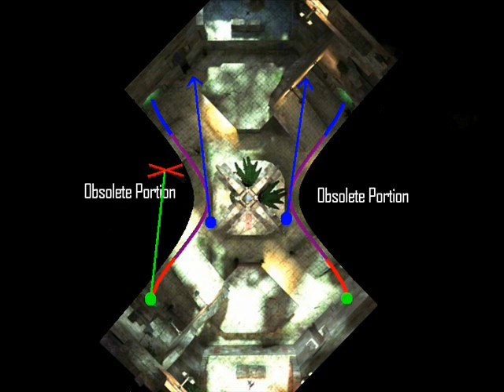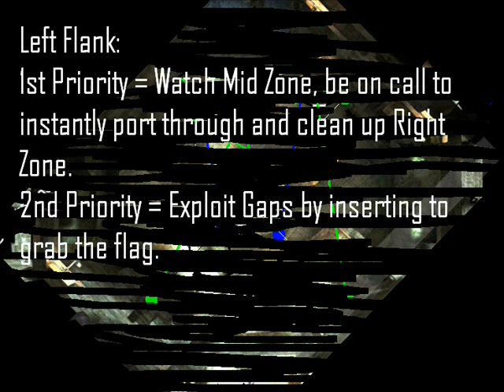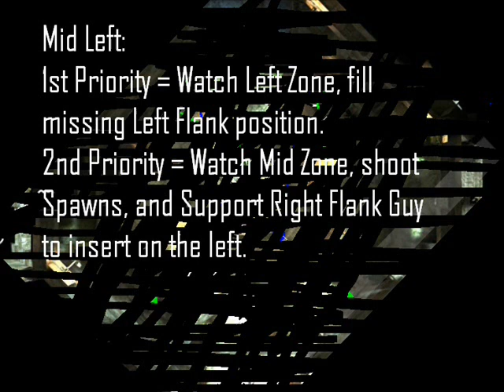Toxic Euphoria Warlock Flag Strategy Explained Halo 2 MLG 2006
Secret Professional Halo 2 strategy revealed for the first time. MLG Warlock Flag 2006 Team "Best Yet".